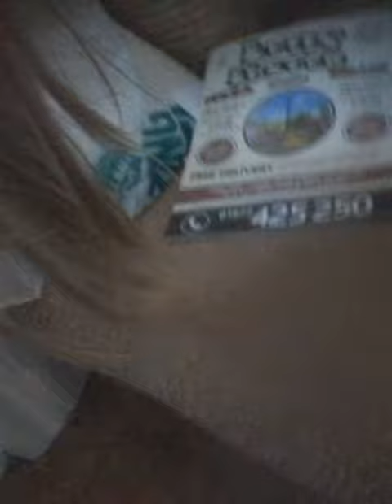My 1970s slinky